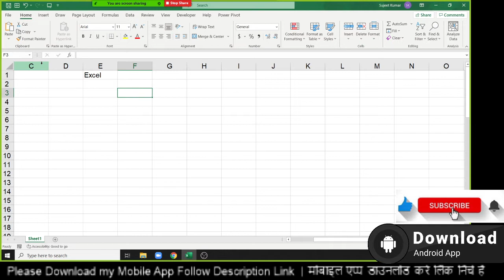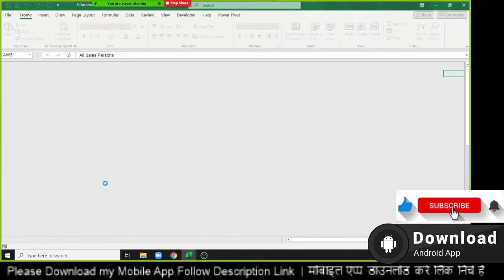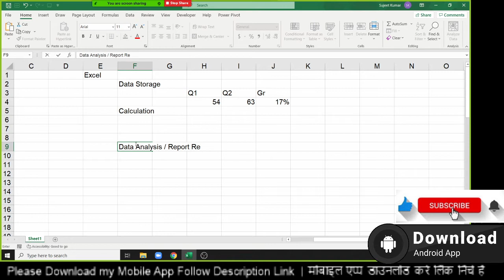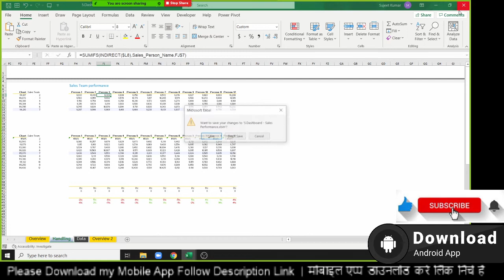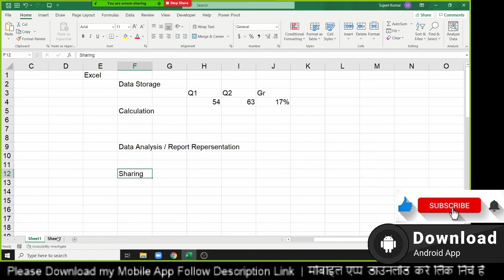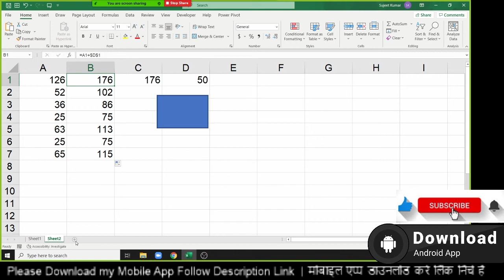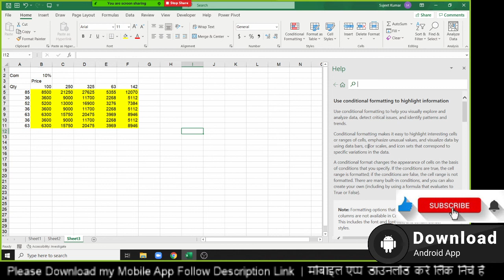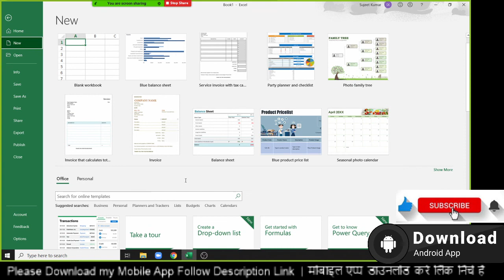Power BI Dashboard Tutorial in hindi